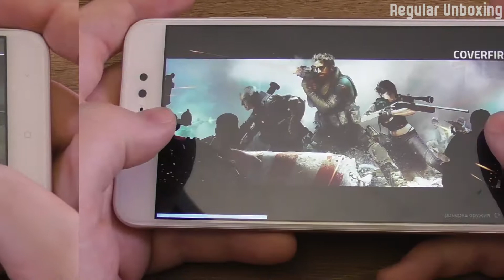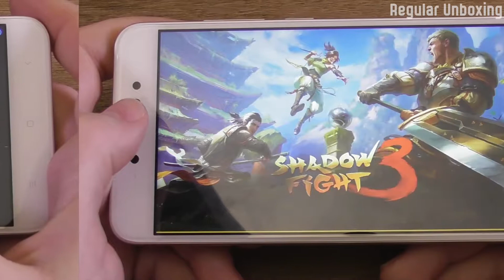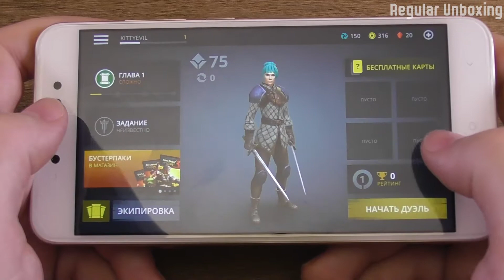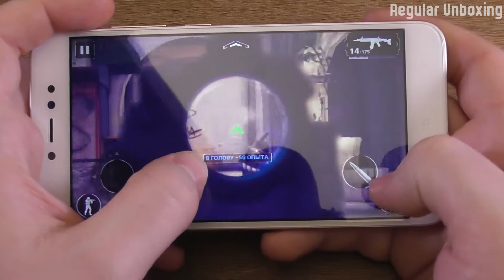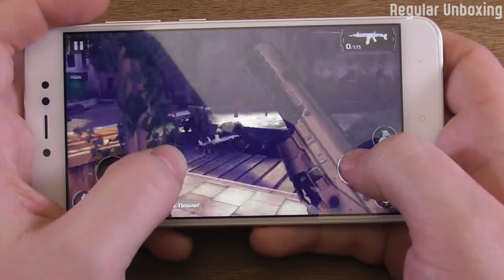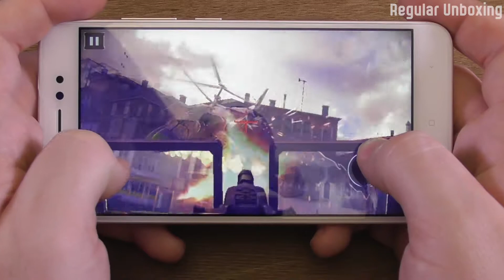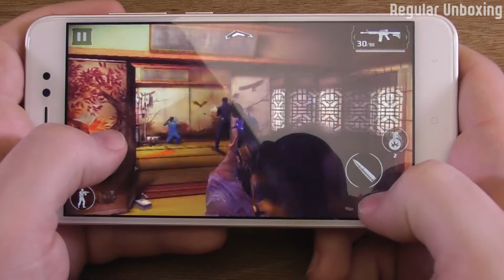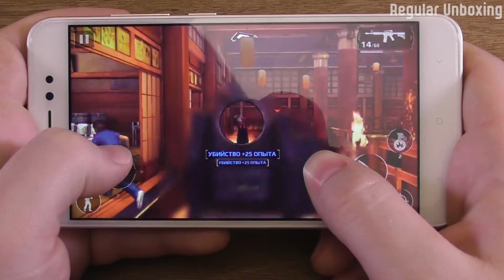Xiaomi Redmi Note 5A 4/64 Тест игр (Snapdragon 435) - Asphalt 8, Cover Fire, Modern Combat 5, SF 3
Сегодня посмотрим как же круто смартфон Xiaomi Redmi Note 5A с 4Gb ОЗУ и процессором Snapdragon 435 тянет разные популярные игры. В обзоре протестируем производительность в играх Asphalt 8, Cover Fire, Shadow Fight 3 и Modern Combat 5. В конце видео небольшой итог о производительности данного аппарата.